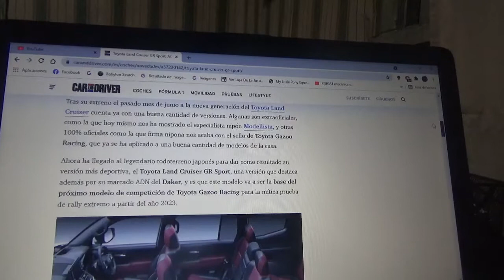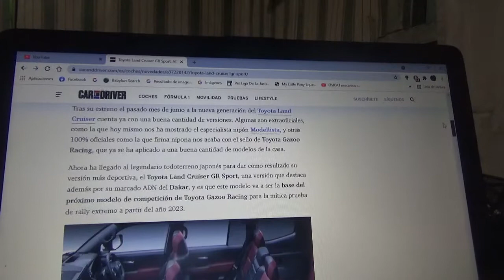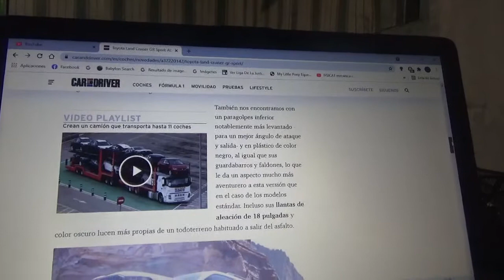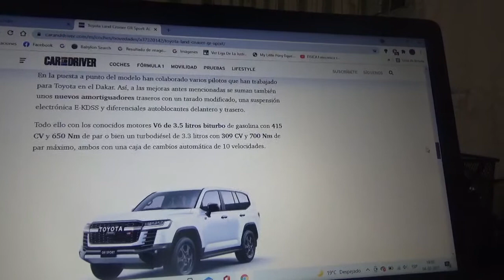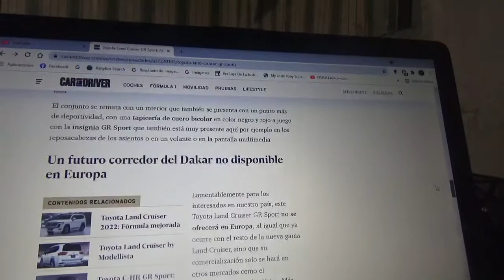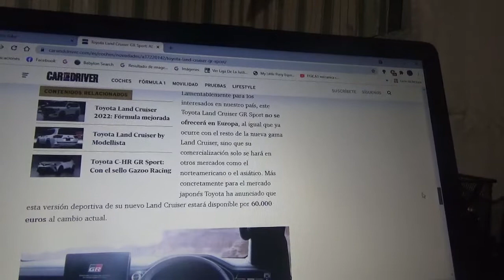Toyota Land Cruiser GR Sport información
En este vídeo les cuento sobre esta nueva versión deportiva del famoso todoterreno nipón el cual es el sello de Toyota Gazoo Racing teniendo una apariencia muy deportiva